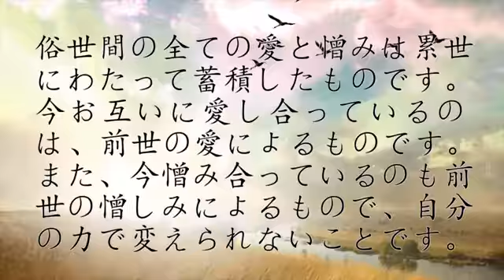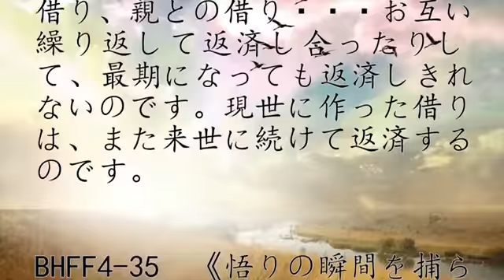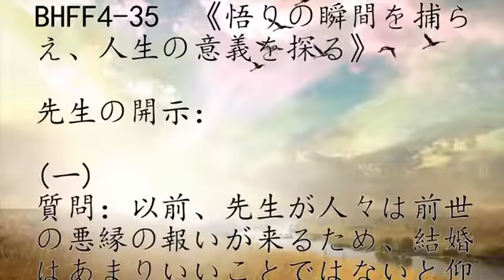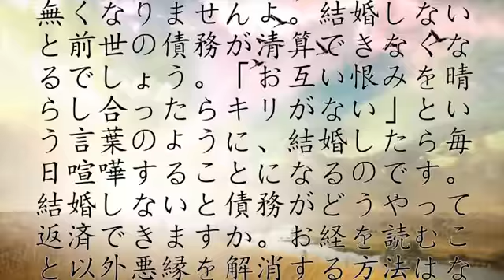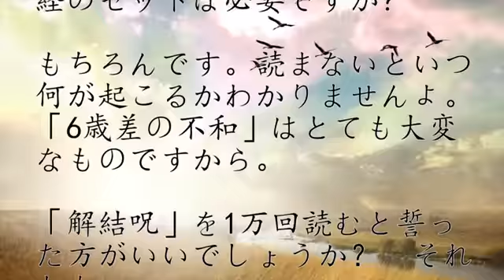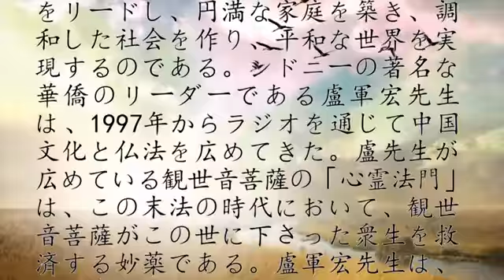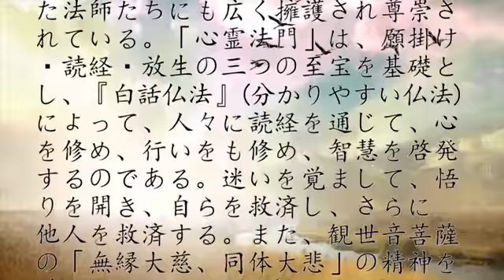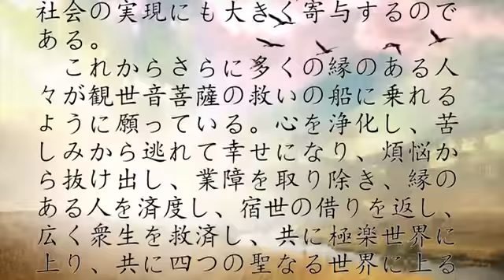天空レッスン丨俗世間の全ての愛と憎しみは累世にわたって蓄積したものである【心霊法門】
2020年10月6日发布
俗世間の全ての愛と憎しみは累世にわたって蓄積したものである

俗世間の全ての愛と憎みは累世にわたって蓄積したものです。今お互いに愛し合っているのは、前世の愛によるものです。また、今憎み合っているのも前世の憎しみによるもので、自分の力で変えられないことです。

例えば、前世に20%の憎しみがあるとしたら、これが点火薬を入れたようなものです。今は何も知らずに好き勝手にして、まるで点火薬を持ったままあちこち火をつけて回るようなものです。来世には憎しみが60%-80%まで高まります。憎しみはこうして生まれるのです。

だから、人間は死ぬほど愛し合ったり、歯を食いしばるほど憎んだりします。実際には、全て芝居のようなもので、人間は操り人形のように、生活に振り回され、見えない糸(いわゆる運命)に操られているのです。

その影響で、今日は楽しくても、明日は悲しくなったりします。今日は仲が良くて心地よくても明日は喧嘩したりします・・・わかりますか？人間はこの世に生きていますが、操り人形みたいに他人に振り回されるのです。人生の大半が過ぎ去った今、何を得て、何を失ったのでしょうか？今までしてきたことは全て前世の借りを返済したのです。

例えば、子供との前世の借り、旦那さんとの借り、奥さんとの借り、親との借り・・・お互い繰り返して返済し合ったりして、最期になっても返済しきれないのです。現世に作った借りは、また来世に続けて返済するのです。

BHFF4-35　《悟りの瞬間を捕らえ、人生の意義を探る》

先生の開示：

(一)
質問：以前、先生が人々は前世の悪縁の報いが来るため、結婚はあまりいいことではないと仰っていましたが、このご時世の結婚には悪縁が多いということでしょうか？

解答：もちろんです。昨日弟子たちに開示した時、私はこう言いました。バケツ一杯の綺麗な水でワイシャツを洗うように、最初に奥さんと出会った一生では、喧嘩するとインクが何滴かバケツに入りますが、シャツはまだ綺麗に洗えます。しかし、次の一生、また次の一生を繰り返すと、出会ってまた喧嘩をする度に、インクがまた何滴か入ります・・・悪縁が重なって、善縁が徐々に少なくなります。バケツ一杯分の水に変わりはないが、インクで濁ってきたので、これでワイシャツが綺麗に洗えるでしょうか。全部汚れるのです。

自分でコントロールできませんか

十年乗った車は、全面的に修理する必要があるでしょう？「成・住・壊・空」の「壊れる段階」まで達しているので、無理です。

それでは結婚自体は無くなるのですか

無くなりませんよ。結婚しないと前世の債務が清算できなくなるでしょう。「お互い恨みを晴らし合ったらキリがない」という言葉のように、結婚したら毎日喧嘩することになるのです。結婚しないと債務がどうやって返済できますか。お経を読むこと以外悪縁を解消する方法はないのです。

-- Wenda20120701A  16:33 --
（二)
質問：先生は以前に、「夫婦は6歳差だと不和になりやすい」と仰っていましたが、どうしたら解決できますか？

解答：6歳差で仲が悪い場合は、「解結呪」を絶えずに読んでください。そして、相手と自分にも「心経」を読みます。あとは礼仏大懺悔文を読んでください。「観世音菩薩、どうか私たち夫婦の間の悪縁を解消し、善縁を保って、私たち夫婦を善縁のある衆生にしてください」と菩薩にお願いしてください。
はい、悪縁を解消するためのお経のセットは必要ですか

もちろんです。読まないといつ何が起こるかわかりませんよ。「6歳差の不和」はとても大変なものですから。

「解結呪」を1万回読むと誓った方がいいでしょうか？　それとも・・・

「解結呪」は絶えず読んでください　毎日108回

お経のセットは何枚読んだほうがいいですか

お経のセットは常に必要です。悪縁を解消する専用のセットを毎週2、3枚読んでください。そうしないと、いつか大変な事が起きますよ。気を付けてください。

はい、わかりました。先生、ありがとうございました。
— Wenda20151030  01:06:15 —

運命を変えるチャンスを手に入れよう！費用はかからない。
 観世音菩薩心霊法門

～心は閉ざされた鎖で、法門は心を開く鍵～
❤この 法門であなたの心の扉を開けよう❤

 分かりやすい仏法で日常生活の様々な問題が解決できる
頑張って勉強しているが、成績が思うように伸びない

長年仕事をしているが、なかなか昇進できない
頑張って仕事をしているが、同僚に足を引っ張られる

結婚して何年にもなるが、なかなか子供が授からない

仕事は順調だが、健康面では赤信号が灯っている

ギャンブルに溺れて、家族を苦労させている

家族なのに、顔を見ればケンカしてしまう

裕福な生活を送っているが、鬱病や癌になってしまった

 夫婦仲が悪い、恋愛がうまくいかない　家庭、仕事、健康、風水、運命、学業など、様々な生活上や心の問題が解決できる。読経、願掛け、放生、この三つの仏法の至宝を組み合わせて行うことで、精神的な苦痛が解消できる。仏法を学ぶことを通じて、今から運命を自分の手で変えていこう！

観世音菩薩心霊法門―盧軍宏先生の仏法を広めるビデオ
 観世音菩薩心霊法門―盧軍宏先生の因果応報に関するトーテムを見るビデオ
  観世音菩薩心霊法門―盧軍宏先生の弟子への教えに関するビデオ
 観世音菩薩心霊法門に関する体験談―仏法には国境がない

近くの心霊法門同門会または観音堂で、詳しい情報を手に入れよう。そこにいるボランティアは日課のやり方、お経のセットの読み方などを教えてくれる。同時に菩薩の写真、読経の録音ラジオ、お経の本、お経のセットの用紙、読経のCD、法会のDVD、『分かりやすい仏法』の本なども無料で提供。

 盧軍宏先生のホームページ、繁体中国語、英語、日本語、ドイツ語、フランス語、簡体中国語

日本東京観音堂

〒125-0063

東京都葛飾区白鳥3丁目6−12

3楼XLFM   JAPAN

大阪観音堂

〒542-0062 大阪府大阪市中央区上本町西１−１−９ハイマート上町1101号室

 名古屋观音堂

  名古屋市東区東桜二丁目18一3コープ野村東桜1405号 〒461-0005

日本地區國碼＋81

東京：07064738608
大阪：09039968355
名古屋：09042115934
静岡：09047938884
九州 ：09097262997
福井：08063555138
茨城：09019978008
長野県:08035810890